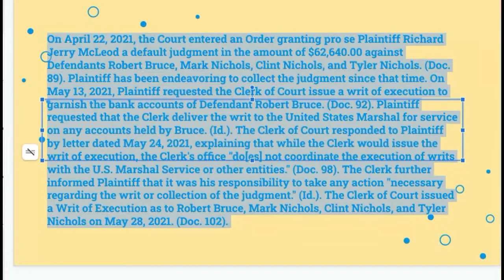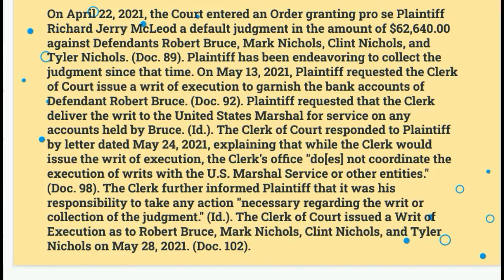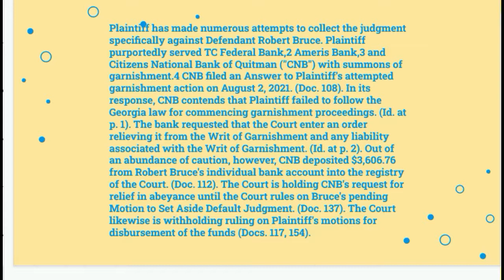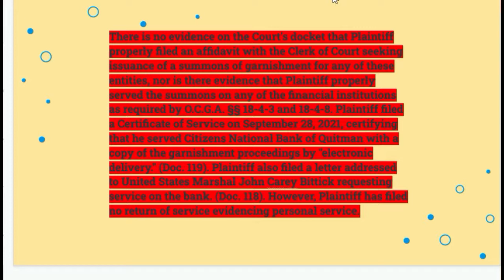properly filed an affidavit with the Clerk